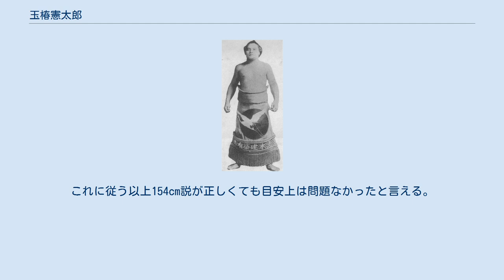玉椿憲太郎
玉椿憲太郎 玉椿 憲太郎（たまつばき けんたろう、1883年（明治16年）11月10日 - 1928年（昭和3年）9月19日）は富山県中新川郡下条郷上砂子坂村（現・富山市）出身の大相撲の力士。
雷部屋所属。
小兵でありながら多彩な技としぶとい相撲で関脇まで上り詰め、「名人」「怪力士」などと呼ばれた。
本名は森野健次郎。
 父と兄が草相撲の強者だったことから、これに影響を受けて力士を志すようになる。
1895年（明治28年）ごろ、知人を通して梅ノ谷に紹介してもらい、その師匠である雷部屋に入門。
1897年（明治30年）1月場所初土俵。
この時の四股名は湊山。
1900年（明治33年）の一場所のみ玉ヶ関と改名するが、これは兄弟同様にしていた玉ヶ関という力士が死去したため、弔いの意味で付けたものであった。
 同年、幕下に上がり、四股名が玉椿となる。
1903年（明治36年）5月新入幕。
1907年（明治40年）1月小結、1909年（明治42年）6月関脇と、小さい体格を利用した取り口で平幕上位から三役に定着する。
 1911年（明治44年）1月、新橋倶楽部事件（力士が待遇改善を求めてストライキを起こした事件）が起きる。
この時玉椿は、「たとえ、師匠たちが悪いにしろ、恩師に弓を引くわけにはいかない」と言い、また独自に協会の収支決算も調査し「協会には借金があるのだから力士の要求は実現不可能」だとして、関脇以下ではただ1人ストライキに不参加。
しかしこれによって事件を起こした力士達からは敵視され、事件解決時の覚書に「玉椿問題は、無条件にて本問題の解決と同時に和解せしむる事」という一項目がわざわざ付け加えられることとなった。
 事件以後も土俵の上では好調が続き、同年6月場所には優勝旗手となったが、西方の優勝は東西制導入以降初であった。
三役には最高5場所連続で在位し年2場所の時代に関脇4場所、小結7場所を勤めた。
しかし1914年（大正3年）ごろから力に陰りが見え始め成績が低下。
1916年（大正5年）1月場所を最後に引退して年寄白玉を襲名。
引退相撲では得意の弓取を行なった。
この時、国技館は開設以来初めて満員になるほど人が集まったという。
 引退後は、新橋倶楽部事件が尾を引き、年寄の役員になっていた当時の力士たちから冷遇されたため、検査役にもなれず最後まで平年寄のままであった。
この頃には早稲田大学で相撲師範も務めている。
兄弟子の梅ヶ谷である雷親方が1927年（昭和2年）に死去した後、弟子を引き取って白玉部屋の看板を掲げたが、それから間もない1928年（昭和3年）9月19日に心臓病が悪化して死去。
44歳。
墓所は東京都葛飾区亀有の蓮光寺。
 身長159cm（ただしこれは公称で、実際には154cm程度だったのではないかと言われている）、体重は重い時で90kgと現在では到底力士になどなれない小兵だが、周囲から「おまえと稽古すると気分悪くなる。そんなに無理すると死んじまうぞ」と言われる程の稽古熱心だった。
平蜘蛛と呼ばれる低い姿勢の仕切りから潜り込み、懐に食いつき左を差して頭をつける取り口で、そのしぶとさからついたあだ名がダニ。
当時は今と違い仕切り線がなく、両者が頭を付け合う姿勢で仕切っていたので潜るのは今よりかなり難しかった。
得意技は左差し、食い下がり、頭捻り、足癖。
 当時の横綱だった常陸山は、「関取は今までに誰が一番強いと思いましたか?」という質問に対して玉椿と答えている。
対戦成績自体は5敗3分と玉椿は1度も勝てなかったが、しぶとい相撲でたびたび苦しめており、特に1907年（明治40年）5月場所での一番は、当時歴史に残る名勝負と称された。
ちなみに玉椿は、この勝負があまりに熱闘だったためか友情のようなものが芽生えてしまい、以降常陸山との勝負は共に全力が出せず3連続で分けとなった、と後年になって語っている。
 優勝掲額第1号の巨漢力士、高見山酉之助は玉椿を大の苦手とし、玉椿と対戦という触れが出ると慌てて部屋に帰り、布団を被って震えていたという。
また2代西ノ海には強かったが、大型で懐の深さを活かし荒技を振るう駒ヶ嶽には分が悪かった。
 通算成績は、26場所で80勝79敗33分16預52休、勝率.503。
 ^ 『大相撲中継』2017年11月18日号 pp.86-87. ^ 『相撲』2012年5月号94頁には「明治になっても、新弟子...